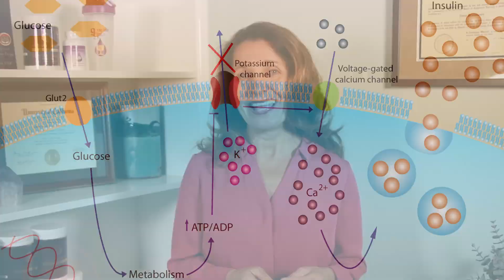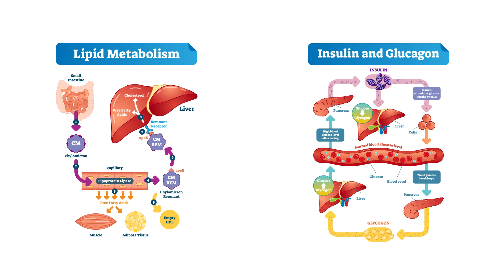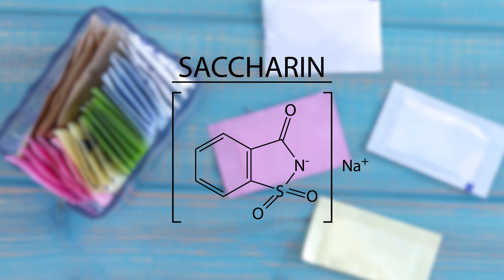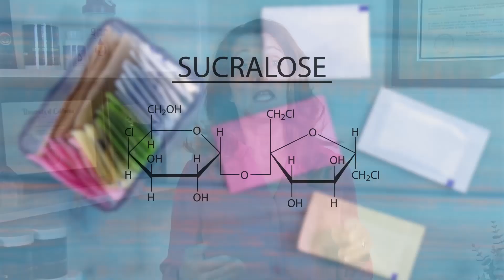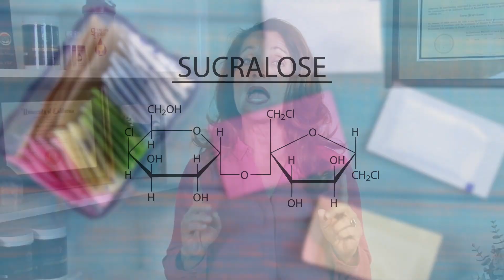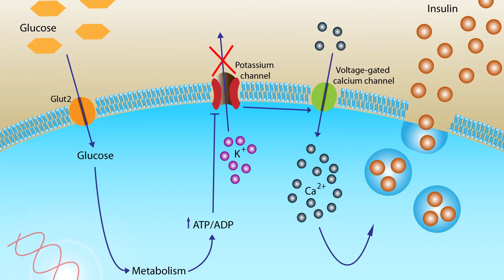Insulin Resistance | Are Artificial Sweeteners Safe?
Insulin Resistance: You might be wondering, are artificial sweeteners safe? Today I'll break down everything you need to know about artificial sweeteners and your health.